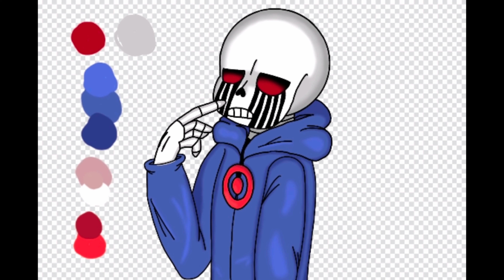Killer Sans Drawing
Allez jeter un coup d'oeil sa vaut le coup car il propose du contenu de qualité et son géniaux.

EN: Thank you for watching the video, if you are enjoying this remix thank you for like and you subscribe it will make me happy, you still could share your opinion in the commentary space.

Go take a look at it's worth it as it offers quality content and great looks.